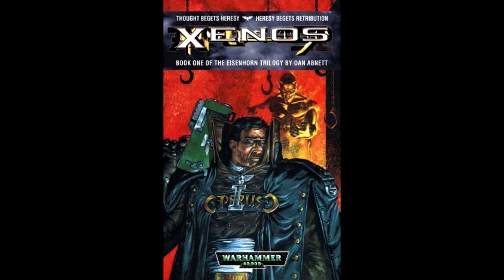Reading Warhammer40k ITA: Xenos - cap. XXI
Stoico ed irriducibile, l'Inquisitore Gregor Eisenhorn rappresenta l'ala purista dell'ordo Xenos, le sue abilità lo hanno portato ad inseguire il male che insidia l'Imperium in una caccia lunga 6 anni, ma nuovi mali antichi si celano e la sfida che lo attende lo porterà a prendere difficili decisioni, la sua stessa etica verrà messa a dura prova. Buona visione!

- Scopri i canali con cui collaboro, la Cricca del Sottosuolo ha il suo Discord